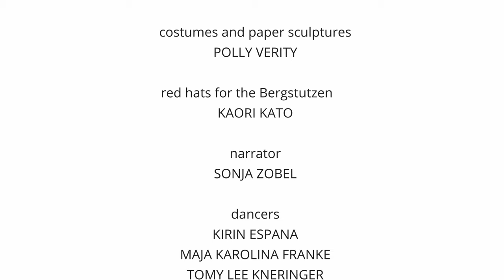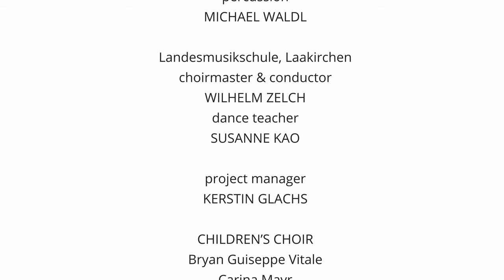SALTICE - origami opera - a fairy tale of salt & ice (trailer)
SALTICE connects children with professional artists for an interdisciplinary production which includes storytelling, music, dance, paper art and videography.  The story, written by Susanne Felicitas Wolf, is inspired by the regional treasure trove of legends, the history of salt mining and the famous ice caves of the Austrian Salzkammergut. The vision of composer and director Ruben Zahra is to adopt paper as the primary material for the costumes, props and set design through the application of origami techniques, pop-up sculptures and paper engineering. The contemporary aesthetic of the mise-en-scène is also reflected in the music and the dances choreographed by Silke Grabinger. SALTICE includes the participation of a children’s choir, a music ensemble, professional dancers with students from the Landesmusikschule under the direction of Wilhelm Zelch.

music & stage direction: RUBEN ZAHRA | script: SUSANNE FELICITAS WOLF | choreography: SILKE GRABINGER | pop-up paper sculptures: PETER DAHMEN | costumes and paper sculptures: POLLY VERITY | red hats for the Bergstutzen: KAORI KATO | narrator: SONJA ZOBEL | dancers: KIRIN ESPANA, MAJA KAROLINA FRANKE, TOMY LEE KNERINGER | violin I: HANNAH DURCHSCHLAG | violin II: ELENA ANREITER | viola: JOHANNA ZILLINGER | cello: ANNAMARIA KOHLNDORFER | percussion: MICHAEL WALDL | Landesmusikschule, Laakirchen - choirmaster & conductor: WILHELM ZELCH | dance teacher: SUSANNE KAO | project manager: KERSTIN GLACHS